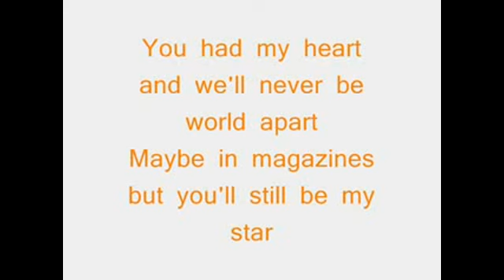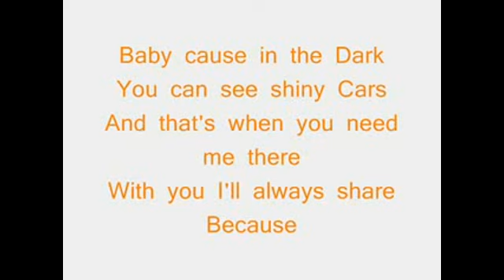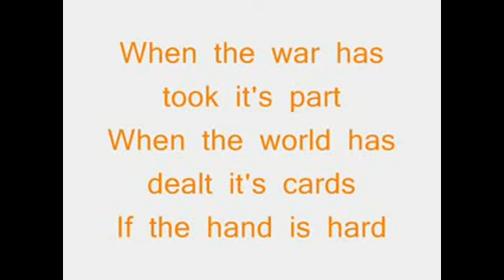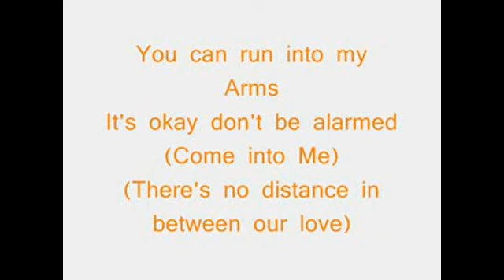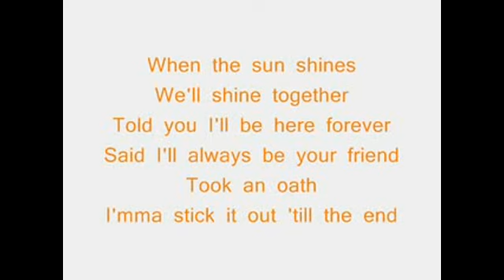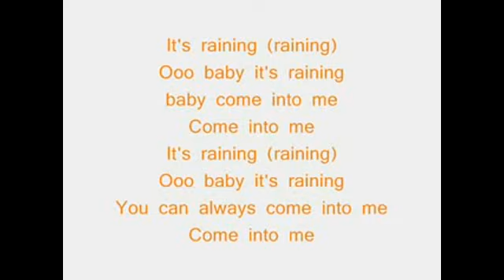Rihanna ft jayz Umbrella ( lyrics ) official